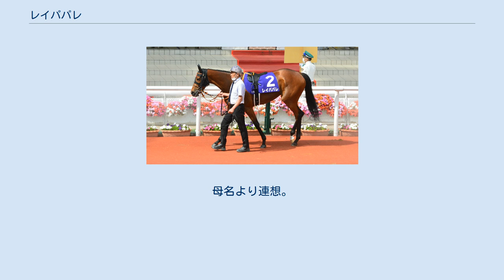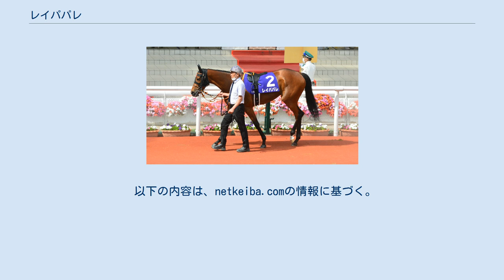レイパパレ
レイパパレ（Lei Papale）は、日本の競走馬である。
主な勝ち鞍は2020年のチャレンジカップ、2021年の大阪杯。
 馬名の由来はハワイ語で帽子の縁の周りに飾るレイ。
母名より連想。
 2017年1月28日、北海道安平町のノーザンファームで誕生。
一口馬主法人キャロットファームから総額6,000万円（一口15万円×400口）で募集された。
ノーザンファーム空港で育成の後、栗東の高野友和厩舎に入厩した。
 デビュー戦として1月11日に京都競馬場で行われた3歳新馬戦に川田将雅鞍上、1番人気で出走。
レースでは2番手追走から楽に抜け出すと最後は2着ホワイトロッジに2馬身差をつけデビュー戦を勝利で飾った。
 その後、休養を挟み6月6日に阪神競馬場で行われた3歳以上1勝クラスに出走し、レースでは道中中団を追走すると最後の直線で2着オーマイダーリンとの競り合いを制し2勝目を挙げた。
 続く糸魚川特別（2勝クラス）でも好位追走から直線で鋭く脚を伸ばし、2着カントルに2馬身差をつけ優勝し、デビューから無傷の3連勝とした。
 秋に入り、陣営は10月18日の秋華賞に出走登録を行った。
登録段階では抽選対象であり、主戦の川田は秋華賞でリアアメリアに騎乗予定のため、出走できた場合クリストフ・ルメールとのコンビで参戦を予定していたが、4/6の抽選を外し除外となってしまう。
そこで同日の大原ステークス（3勝クラス）に引き続き川田とのコンビで出走。
好スタートからハナを奪い逃げると、直線でも脚色は衰えることなく後続に2馬身差をつけ快勝、無傷4連勝でオープン入りを果たした。
 次走には重賞初挑戦となるチャレンジカップを選択。
ヴィルシーナの仔で、本年の新潟記念を制したブラヴァスらを抑え単勝1.6倍の圧倒的1番人気に支持されると、レースでは2番手追走から4コーナーで先頭に立つと最後まで押し切り、2着ブラヴァスに1馬身半差をつけて優勝。
無敗で重賞初制覇を飾った。
 3月2日、休養明け初戦として4月4日の大阪杯に出走することが所属先のキャロットクラブから発表された。
このレースには前年無敗で牡馬三冠を制したコントレイルや昨年の最優秀短距離馬グランアレグリアも出走を表明しており、当日はその2頭とサリオスに次ぐ4番人気に推された。
レースではスタートからハナを奪うと、前半1000mを59秒8の流れたペースで通過。
4コーナーから直線に向くと他馬が同馬を捕らえにかかったが差は縮まらず、逆に突き放して2着モズベッロに4馬身差をつけゴール。
無傷6連勝でGI初制覇を成し遂げた。
6戦6勝での古馬混合GI制覇は史上3頭目、6戦目がGI初制覇となったのは史上初の記録となった。
5月12日、フランスギャロより他の日本馬5頭と共に、凱旋門賞へ登録したことが発表された。
 無敗で挑んだ6月27日の宝塚記念は2番人気に推される。
レースは道中2番手につけそのまま直線を迎えるとクロノジェネシスにかわされ、一度はかわしたユニコーンライオンにも差し返され3着に敗退。
キャリア7戦目にして初の黒星となった。
その後は休養に入り、オールカマーで復帰する。
1番人気に推されたが、道中2番手からやや掛かり気味での競馬となり、最後に後続に交わされ4着に敗れた。